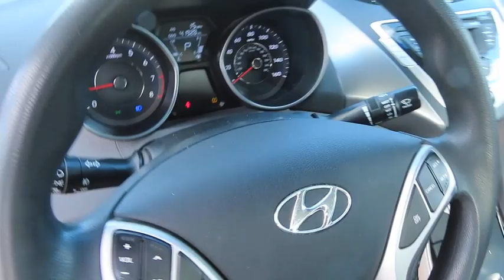2012 Hyundai Elantra PP1664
2012 HYUNDAI ELANTRA Laconia, NH
Stock# PP1664

Harbor Gray Metallic 2012 Hyundai Elantra GLS FWD 6-Speed Automatic with Overdrive 1.8L 4-Cylinder DOHC 16V Dual CVVT

Awards:
* 2012 KBB.com 10 Best Green Cars * 2012 KBB.com 10 Best Sedans Under $25,000 * NACTOY 2012 North American Car of the Year

Good or bad credit? We work with dozens of banks and all types of credit challenges with our goal of 100% credit approval! If you demand the best deal for your money, then come to The Irwin Automotive Group. We have been family owned and operated since 1951 and are committed to getting you the best deal on pre owned vehicles. Never worry when you buy from us! Our Worry Free Guarantee includes: 1. Money Back Guarantee; 2. Vehicle Exchange Promise; 3. Live Market Pricing; 4. Complimentary Real Deal Price Check Report; 5. Complimentary Vehicle History Report; 6. All vehicles are priced thousands below book value; 7. Service Department performs a 125 rigorous inspection. We have a goal of 100% credit approval and an excellent relationship with dozens of lenders! If financing is important to you, please let us know! We empower our customers with the Real Deal, an independent, live, and objective price check system. You can compare the price, trim levels, and mileage of similar vehicles in the market in real time. We do careful market research of similar vehicles within 250 miles of Laconia NH and price ours to be the best value, saving you time and money. Each vehicle purchase comes with Irwin Rewards saving customers hundreds! Excludes diesel and  AS IS  vehicles, and vehicles sold with more than 80,000 miles. You Win at Irwin's...Simple, Friendly, Guaranteed. $672 title and documentation fee, $27.00 Title Fee, in addition to selling price.